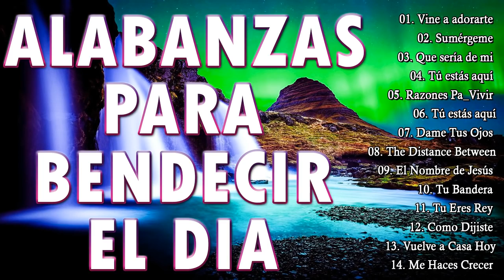MÚSICA DE ADORACIÓN PARA ORAR - HERMOSA ALABANZA QUEBRANTAR EL CORAZÓN - INTIMIDAD CON DIOS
Lista de Canciones:
[00:00:00] - Vine a adorarte
[00:05:34] - Sumérgeme
[00:10:32] - Que sería de mi
[00:15:35] - Tú estás aquí
[00:20:47] - Razones Pa_Vivir
[00:24:48] - Tú estás aquí
[00:29:59] - Dame Tus Ojos
[00:33:16] - The Distance Between Us
[00:36:40] - El Nombre de Jesús
[00:41:11] - Tu Bandera
[00:44:21] - Tu Eres Rey
[00:50:27] - Como Dijiste
[00:55:08] - Vuelve a Casa Hoy
[00:59:30] - Me Haces Crecer
[01:02:47] - El Brillo De Mis Ojos
[01:06:15] - Es tu amor
[01:09:55] - A Ti sea la gloria
[01:15:06] - Mas que un anhelo
[01:18:45] - Tu Palabra
[01:22:49] - Those Who Leave
[01:27:15] - Antes De Ti
[01:30:08] - Lo Único Que Quiero
[01:35:57] - Mi Universo
[01:39:45] - Mi Jesús Mi Amado
[01:47:01] - Fue Por Mi